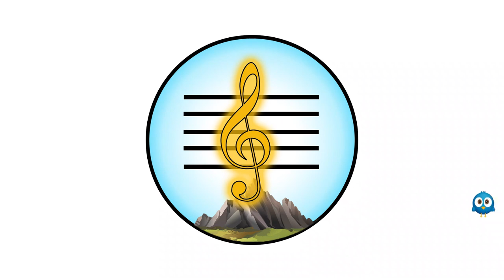Ritmograma Mago de Oz - Over the rainbow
Vídeo rítmic per a desenvolupar la lectura rítmica de les figures de negra, silenci de negra i dos corxeres.